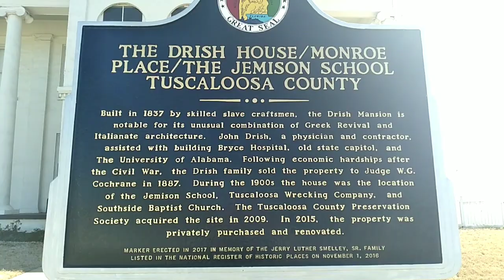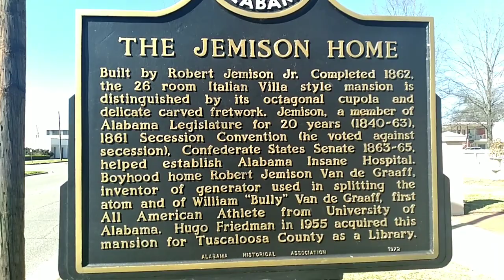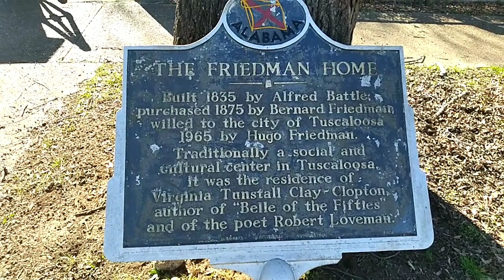HISTORIC ALABAMA PLANTATIONS WITH HAUNTED HISTORY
Historic and Haunted history of three plantations in Tuscaloosa Alabama

FANMAIL IF YOU WANT TO SEND SOMETHING:
2546 Mathew Lane Selma Alabama 36703